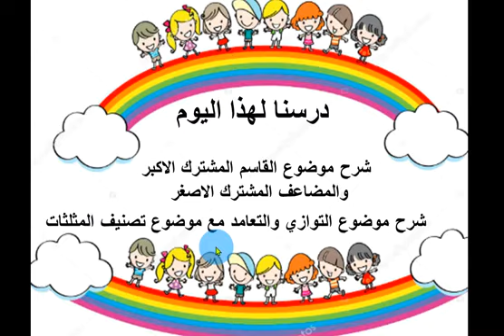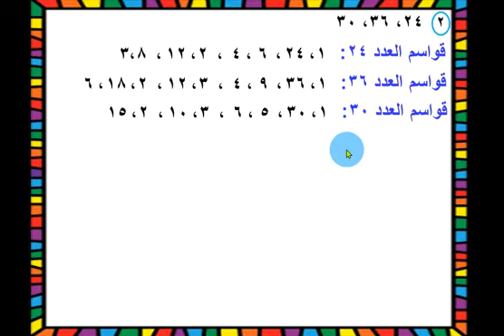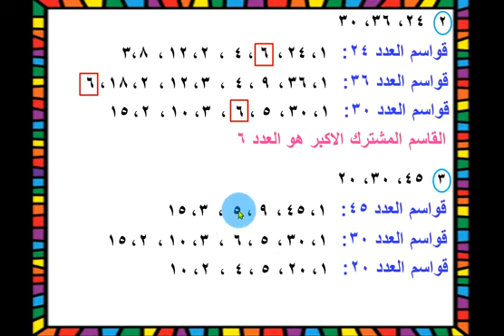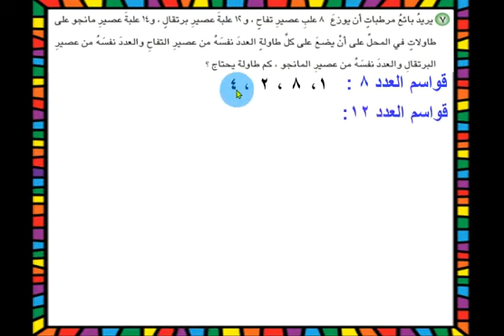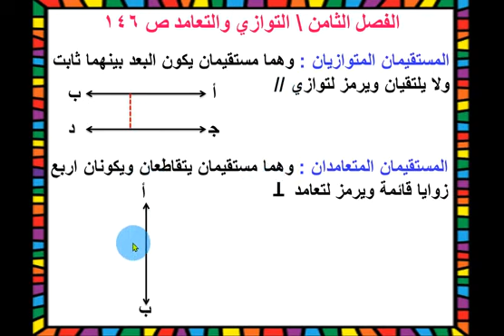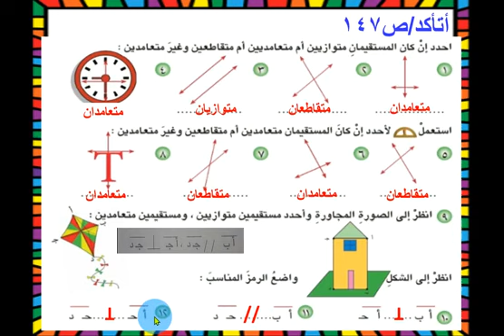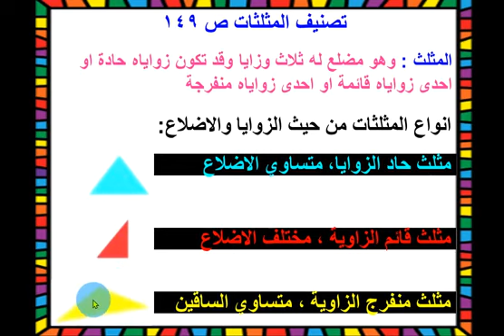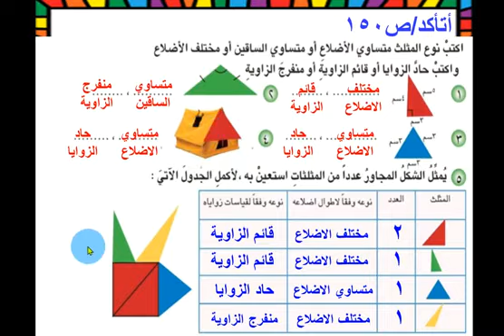رياضيات الخامس// شرح موضوع القاسم المشترك الاكبر والاصغر والتوازي والتعامدوتصنيف المثلثات12-5-2021